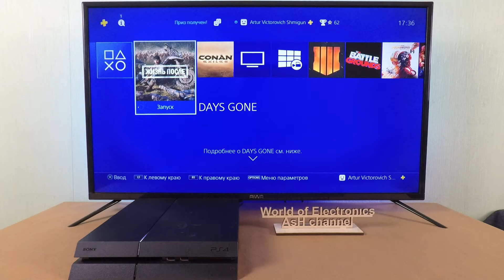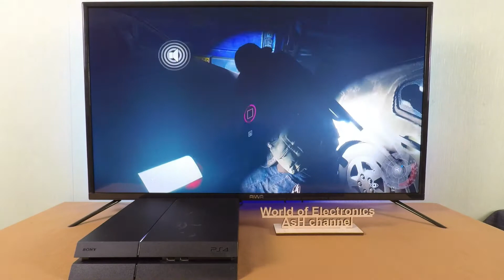Playstation 4 - Days Gone (part 2)